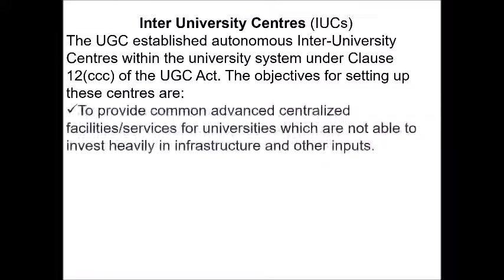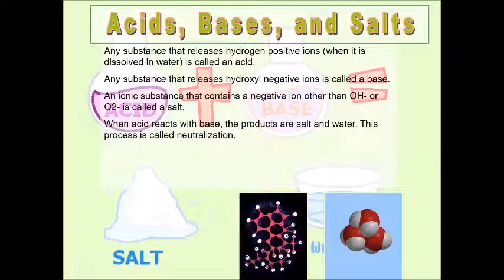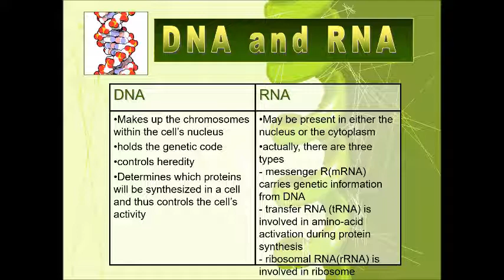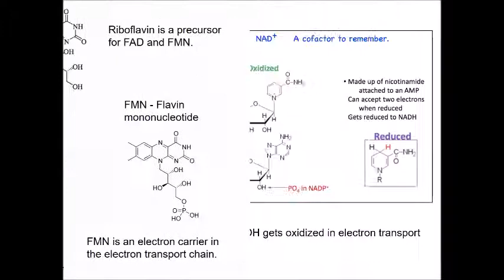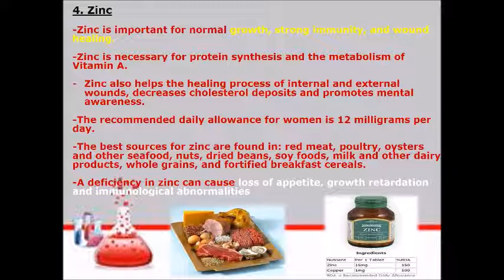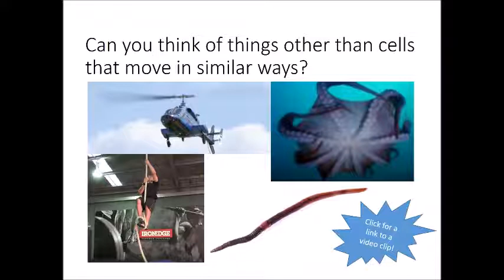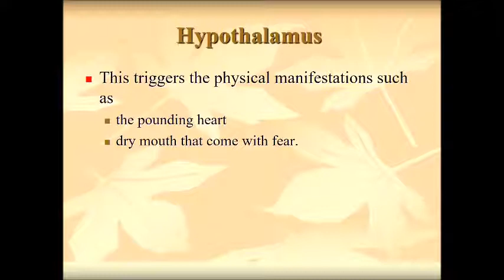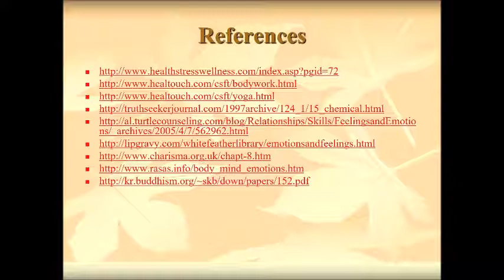18th Refresher Course in Chemistry(Pharma Chemistry and Bio Chemistry)-PART 2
18th Refresher Course in Chemistry(Pharma Chemistry and Bio Chemistry) course material UGC-HRDC DAVV,Indore. Presentations of Dr. S. Kannan on 10/11/2017 and 11/11/2017.